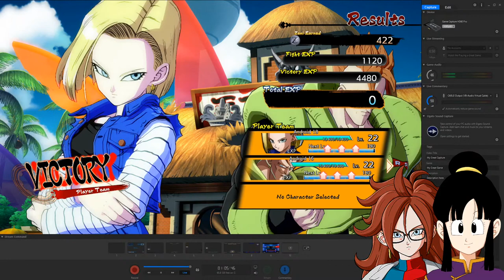Android 21 Arc - Chi-Chi & Android 21 Play DBFZ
Socials:
Amazon Wishlist